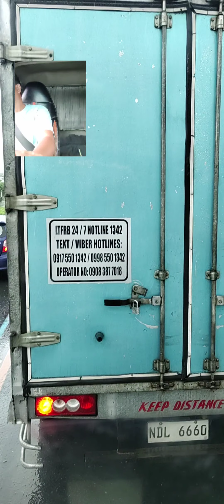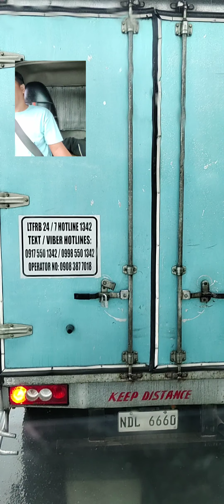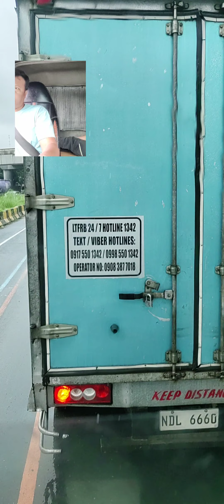buhay truck driver Philippines